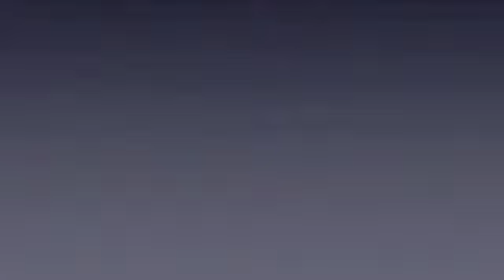land slide news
this project is for school.